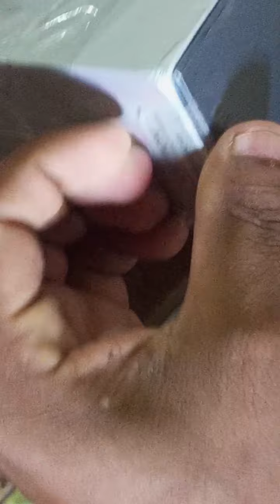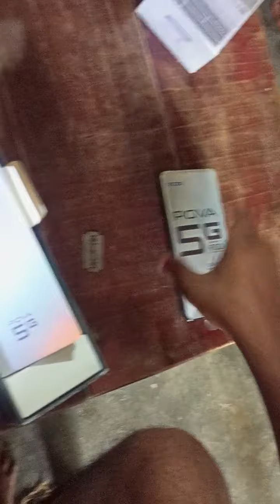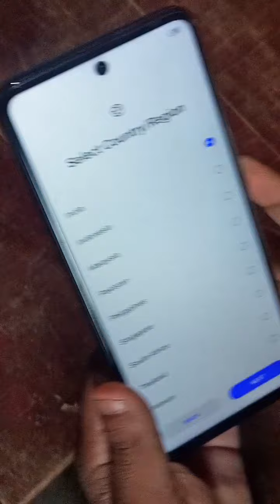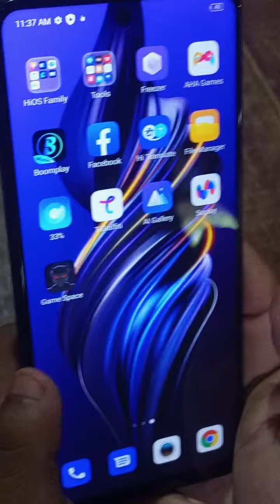TECNO POVA 5 UNBOXING 8, 128.